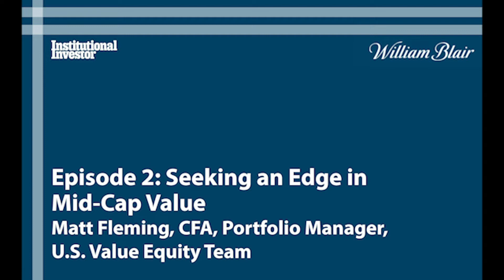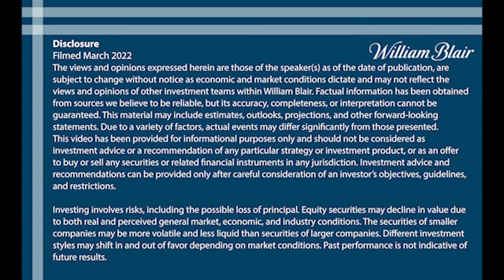Seeking an Edge in Mid-Cap Value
Investors are always looking for an edge. In the mid-cap value space, a consistent research process and analyst sector expertise may have the potential to provide it.

The views and opinions expressed herein are those of the speaker(s) as of the date of publication, are subject to change without notice as economic and market conditions dictate and may not reflect the views and opinions of other investment teams within William Blair. Factual information has been obtained from sources we believe to be reliable, but its accuracy, completeness, or interpretation cannot be guaranteed. This material may include estimates, outlooks, projections, and other forward-looking statements. Due to a variety of factors, actual events may differ significantly from those presented. This video has been provided for informational purposes only and should not be considered as investment advice or a recommendation of any particular strategy or investment product, or as an offer to buy or sell any securities or related financial instruments in any jurisdiction. Investment advice and recommendations can be provided only after careful consideration of an investor’s objectives, guidelines, and restrictions.

Investing involves risks, including the possible loss of principal. Equity securities may decline in value due to both real and perceived general market, economic, and industry conditions. The securities of smaller companies may be more volatile and less liquid than securities of larger companies. Different investment styles may shift in and out of favor depending on market conditions. Past performance is not indicative of future results.